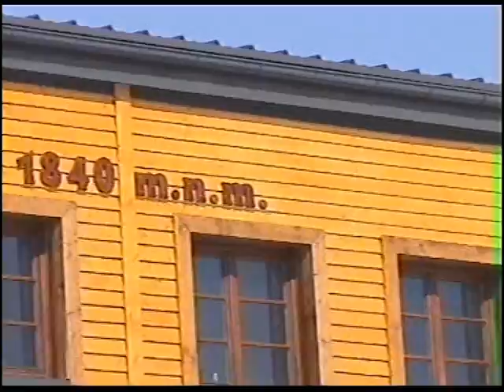Tatry2004 08 Skiing AheadCam & Going Up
Created with the Pentium III/450MHz, 256MB RAM, ATI Radeon 9000 Pro ViVo, with FastMultimedia F60 capture card & computer system.
VSP soft